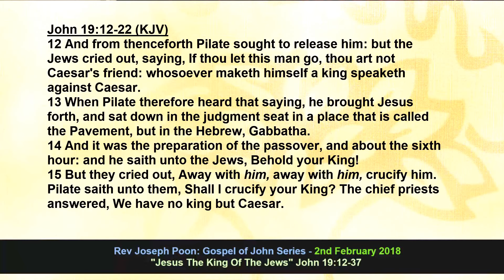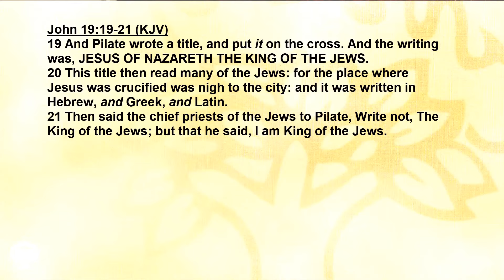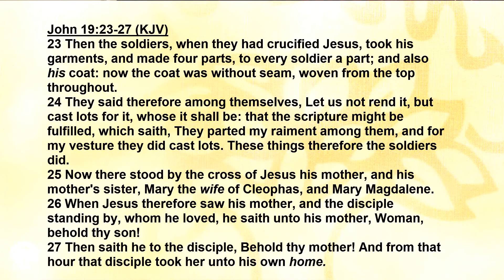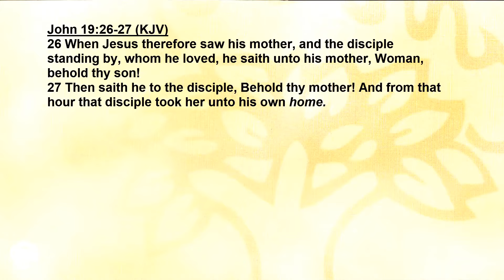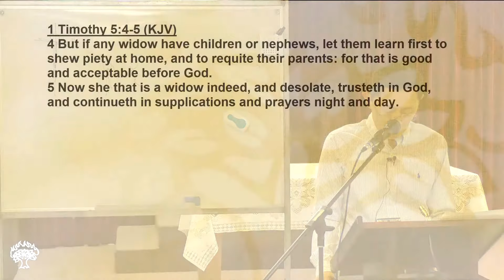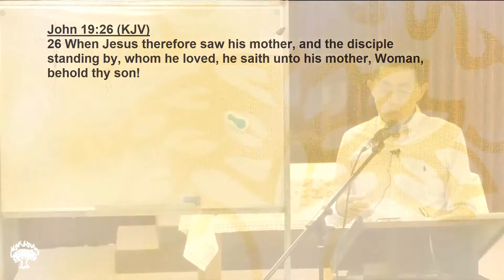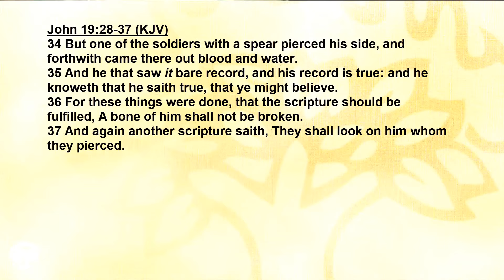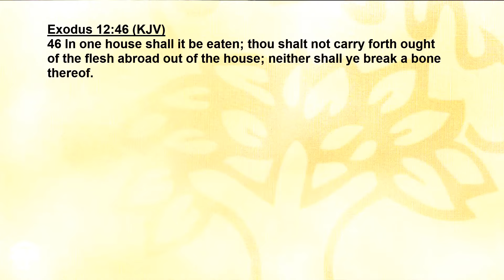Jesus The King Of The Jews (John 19:12-37) - Gospel Of John Series | Rev Joseph Poon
Jesus The King Of The Jews (John 19:12-37)

Bible Passage (KJV): John 19:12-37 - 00:00

QUESTIONS
Q1. What did Pilate gain but lost? What lesson do we learn?

Q2. What did Pilate write and why did the Jews want to change it in John 19:21? What about our response to Christ in our own lives, even as believers?

Q3. What lessons do we learn about Jesus towards Mary, His earthly mother, even while He was on the cross? How should I treat my parents? What is the instruction in 1 Tim 5:3-4?

Q4. What do we learn from Jesus’ words “I thirst” and “It is finished”. How should it change our life?

Q5. What obedience did Christ display in this chapter? How should we view our Saviour? How should live in obedience to be willing to suffer?

Q6. What were the Jews concerned about in John 19:31? What does it warn us about our heart and lives?

Q7. What do we learn about the many reiterations upon prophecies in Christ’s sufferings?

Q8. Compared to Joseph and Nicodemus, what would you have done for the dead body of the Lord Jesus? How should I live for Christ from now onwards?

Q9. Jesus was buried. Should Christians practice burials or cremation. Why?

Bible Passage (KJV): John 19:12-37

12 And from thenceforth Pilate sought to release him: but the Jews cried out, saying, If thou let this man go, thou art not Caesar's friend: whosoever maketh himself a king speaketh against Caesar.

13 When Pilate therefore heard that saying, he brought Jesus forth, and sat down in the judgment seat in a place that is called the Pavement, but in the Hebrew, Gabbatha.

14 And it was the preparation of the passover, and about the sixth hour: and he saith unto the Jews, Behold your King!

15 But they cried out, Away with him, away with him, crucify him. Pilate saith unto them, Shall I crucify your King? The chief priests answered, We have no king but Caesar.

16 Then delivered he him therefore unto them to be crucified. And they took Jesus, and led him away.

17 And he bearing his cross went forth into a place called the place of a skull, which is called in the Hebrew Golgotha:

18 Where they crucified him, and two other with him, on either side one, and Jesus in the midst.

19 And Pilate wrote a title, and put it on the cross. And the writing was Jesus Of Nazareth The King Of The Jews.

20 This title then read many of the Jews: for the place where Jesus was crucified was nigh to the city: and it was written in Hebrew, and Greek, and Latin.

21 Then said the chief priests of the Jews to Pilate, Write not, The King of the Jews; but that he said, I am King of the Jews.

22 Pilate answered, What I have written I have written.

23 Then the soldiers, when they had crucified Jesus, took his garments, and made four parts, to every soldier a part; and also his coat: now the coat was without seam, woven from the top throughout.

24 They said therefore among themselves, Let us not rend it, but cast lots for it, whose it shall be: that the scripture might be fulfilled, which saith, They parted my raiment among them, and for my vesture they did cast lots. These things therefore the soldiers did.

25 Now there stood by the cross of Jesus his mother, and his mother's sister, Mary the wife of Cleophas, and Mary Magdalene.

26 When Jesus therefore saw his mother, and the disciple standing by, whom he loved, he saith unto his mother, Woman, behold thy son!

27 Then saith he to the disciple, Behold thy mother! And from that hour that disciple took her unto his own home.

28 After this, Jesus knowing that all things were now accomplished, that the scripture might be fulfilled, saith, I thirst.

29 Now there was set a vessel full of vinegar: and they filled a spunge with vinegar, and put it upon hyssop, and put it to his mouth.

30 When Jesus therefore had received the vinegar, he said, It is finished: and he bowed his head, and gave up the ghost.

31 The Jews therefore, because it was the preparation, that the bodies should not remain upon the cross on the sabbath day, (for that sabbath day was an high day,) besought Pilate that their legs might be broken, and that they might be taken away.

YF Series on the Gospel of John
Bible Presbyterian Church of WA
Friday 2nd February 2018